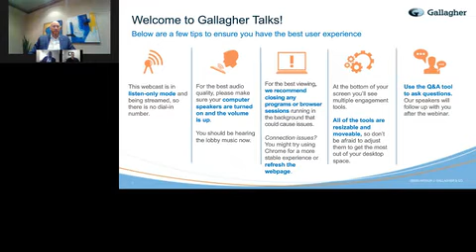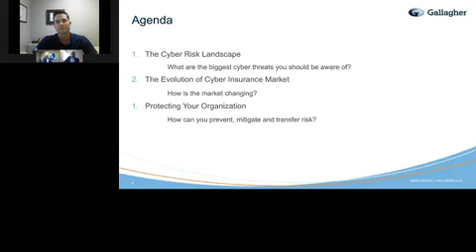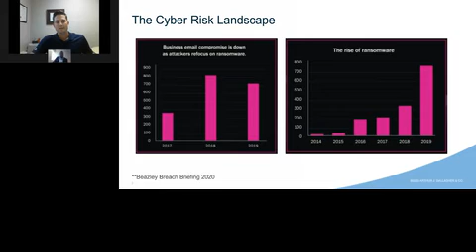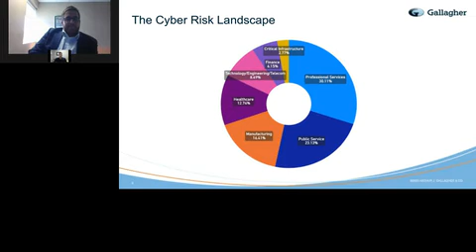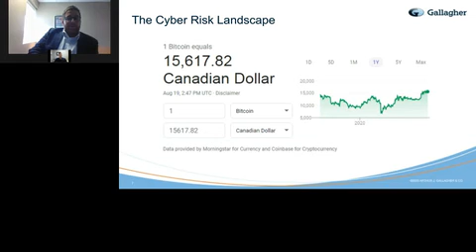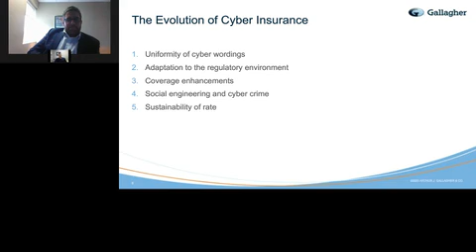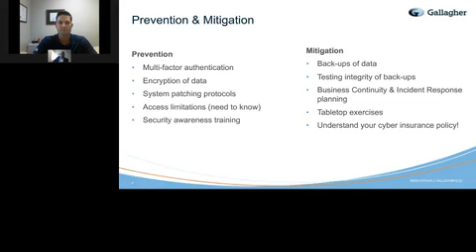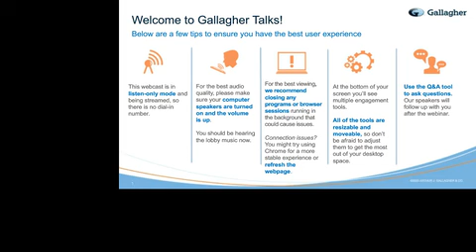Gallagher Talks | The Other Type of Virus You Should Be Worried About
and social engineering threats – the biggest drivers of cyber claims activity.

Moderator: Joseph Hines, Commercial Account Executive, Atlantic Region
Speaker: Brian Dagg, Account Executive, Commercial Insurance